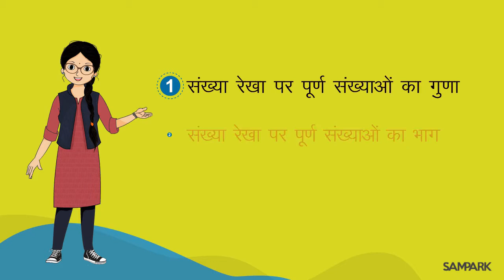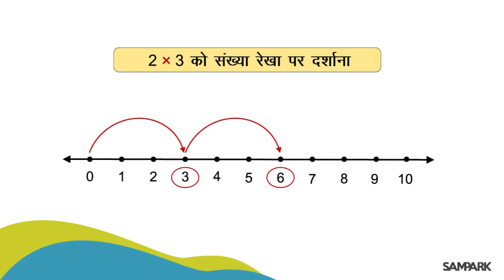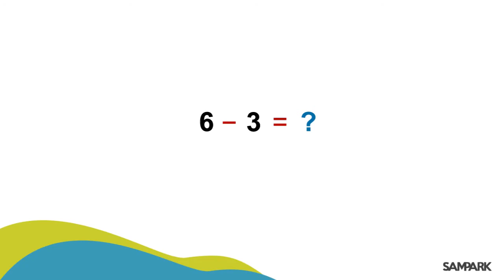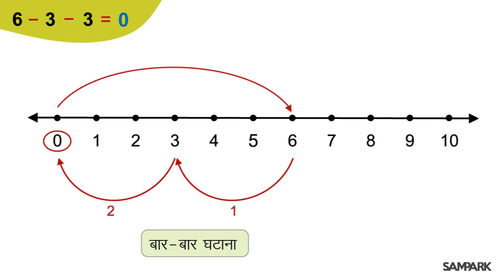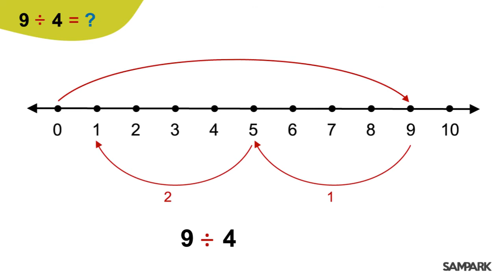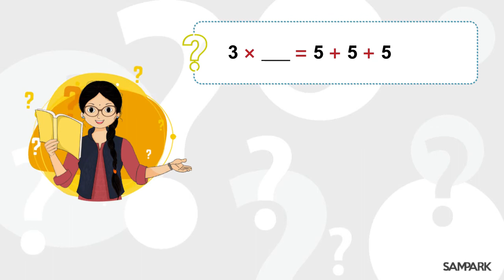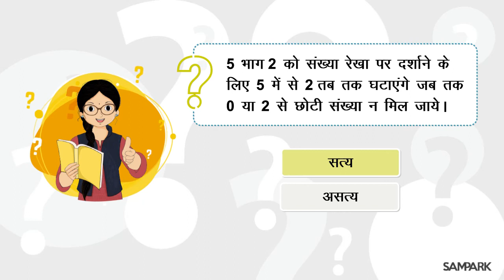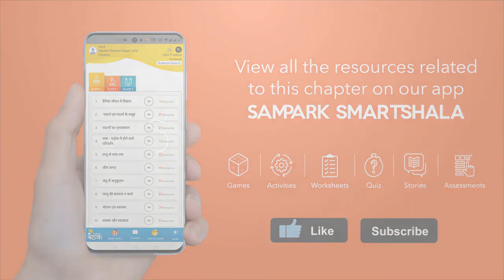संख्या रेखा पर पूर्ण संख्याओं का गुणा- भाग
संख्या रेखा पर पूर्ण संख्याओं का गुणा- भाग ll Multiplying numbers on number line ll Dividing numbers on number line ll Sampark Learning ll